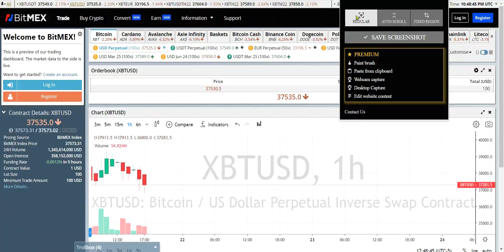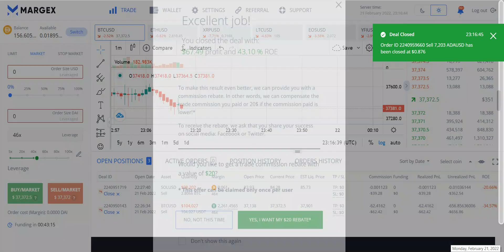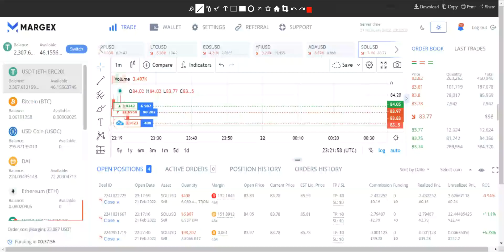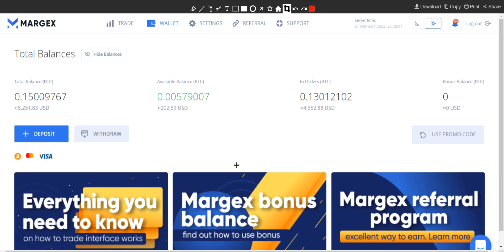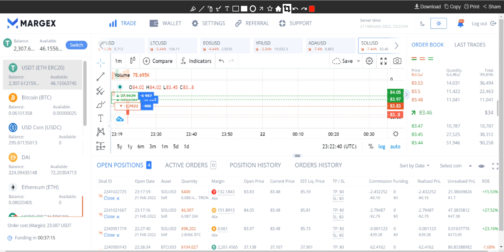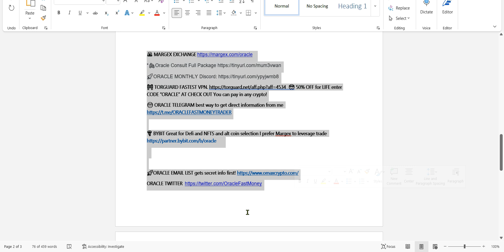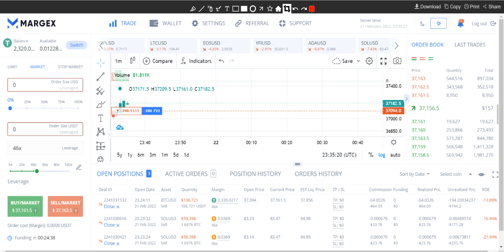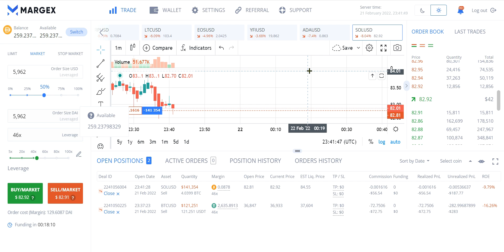SMALL WALLET BUILDING ADA SOLANA BITCOIN ETH ! SECRET DARK KNIGHT TRADE